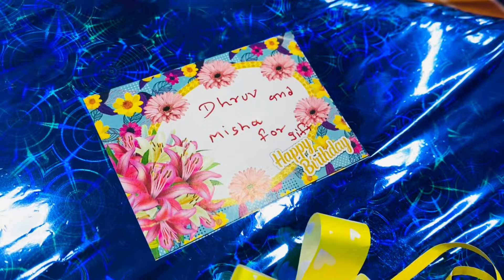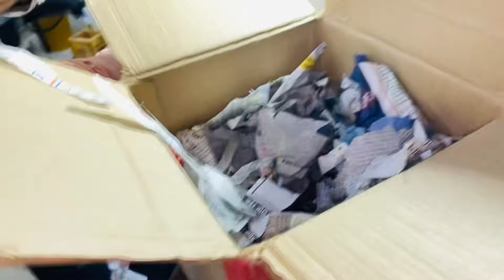બર્થડે માં પ્રેન્ક કર્યો🤣🎂🥳 | birthday ma prank karyo🎁 | prank video | Dhruv & misha vlog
તો હેલો મિત્રો અમારો vlog આવી ગયો છે. જોઈ નાખો અને લાઈક કરો કોમેન્ટ કરો શેર કરો અને સબસ્ક્રાઇબ કરો આપણી ચેનલ ને